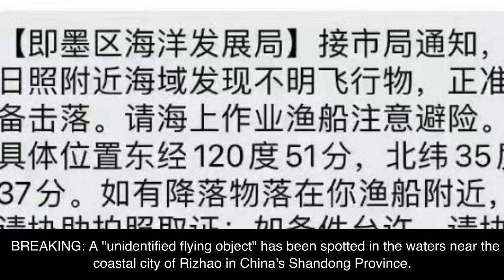BREAKING: Chinese authorities prepare to shoot down "unidentified flying object"突发：中国宣布准备击落“不明飞行物体”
On February 12, the Ocean Development Bureau of Jimo District, Qingdao, responded to the "unknown flying object found near Rizhao, preparing to shoot down". The specific identity of the unknown flying object has not yet been notified, and nearby fishermen have been notified by text message to pay attention to safety.